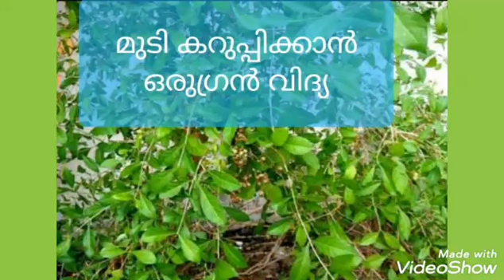മൈലാഞ്ചിയും ഉണക്ക നെല്ലിക്കയും ഉപയോഗിച്ച് മുടി കറുപ്പിക്കുന്ന വിദ്യ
Natural hair dye with henna